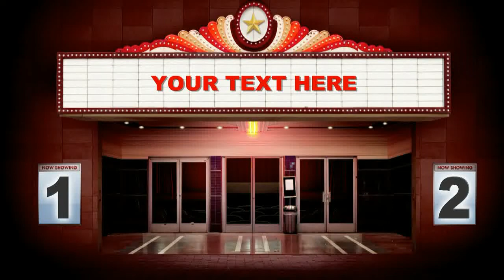Αντίγραφο του CHANIA CRETA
CHANIA CRETA
video nikos konstantakopoulos
moysic kapetanakis giannis